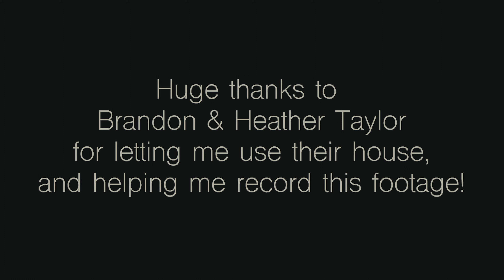I'm going to LATVIA!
Hey there! I have the amazing opportunity to serve on a mission trip with Gateway Global Ministries and a team of young adults. I will be flying out June 7th-16th with this team to Riga, Latvia which is located on the Baltic Sea and next door to Russia. I will get to use my talents as a guitar player as we minister via local outreaches.

Please be in prayer for me as I get ready for not only the trip itself, but also my first flight in an airplane. ✈️

Thanks!